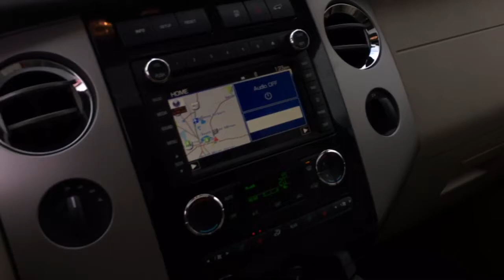2014 Ford Expedition Limited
This dealership makes no representation, expressed or implied, to any actual or prospective purchaser or owner of this vehicle as to existence, ownership accuracy, description, or condition of this vehicle, listed equipment, accessories, price or any warranties.  Any and all differences must be addressed prior to the sale of the vehicle.  Buyer is solely responsible for verifying any and all equipment described in the video.